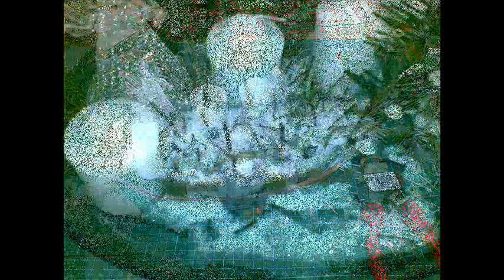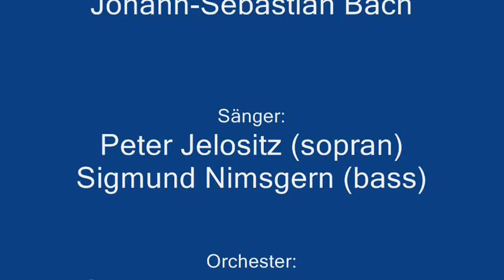Adventsgesteck mit Zvezdas Figuren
Zvezdas Infantristen der deutschen Wehrmacht im Winteroutfit von 1941/42 schreien förmlich nach einem Diorama. Zwischenzeitlich hab ich diese Figürchen passend in meinen selbstgemachten Adventskranz integriert. Und das alles für schlappe 5 Euro! (ohne Figürchen)